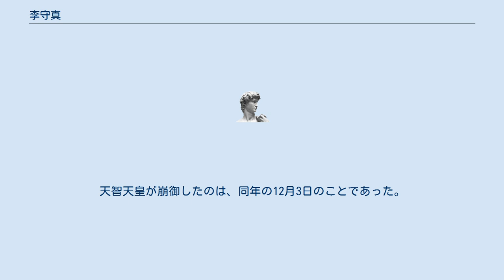李守真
李 守真（り しゅしん、生没年不詳）は、中国唐代の官吏である。
 李守真の名前は大陸側の史料には見えず、『日本書紀』の以下の箇所にのみ現れる。
 671年（咸亨2年、天智天皇10年1月13日） 百済の鎮将（いくさぎみ）劉仁願（りうじんぐゎん）、李守真（りしゅしん）等を遣（まだ）して、表（ふみ）上（たてまつ）る 同年7月11日 唐人（もろこしびと）李守真（りしゅしん）等、百済の使人（つかひ）等、並（ならび）に罷（まか）り帰りぬ 以上の2カ所である。
半年間の滞在の間で、具体的にどのような交渉をしたのか、はっきりとしたことは分からない。
なお、劉仁願は668年（総章元年）8月に、高句麗戦において、兵を逗留させたため、姚州（雲南省）に流罪にされている。
そのため、この時、李守真がいつわって、派遣主として劉仁願の名前をあげた可能性が大きい。
 6月4日に百済の三部（みたむら）の使人が要請した軍事についての仰せ言があった、と『書紀』にはあり、2月23日、6月15日と「百済」が調（みつぎ）を献上したとの記述があるため、唐が当時交戦状態にあった新羅対策として、倭（日本）に軍事的な要請をしてきたことが窺われる。
 この後、同年11月には郭務悰が大船団を率いて対馬に現れている。
天智天皇が崩御したのは、同年の12月3日のことであった。